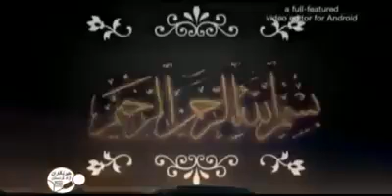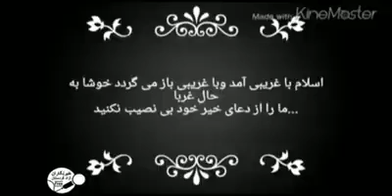کۆتا ماڵئاوایى پۆلێک کوردانى ئەهلى تەوحید کاتى بردنیان بەرەو سێدارە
‫‏کۆتاماڵئاوایی‬ کردن لە براکانیان لەلایەن ئەو گەنجانەی کەوا لەسێدارە دران لە لایەن جمهورى شیعەى ڕافیزەوە